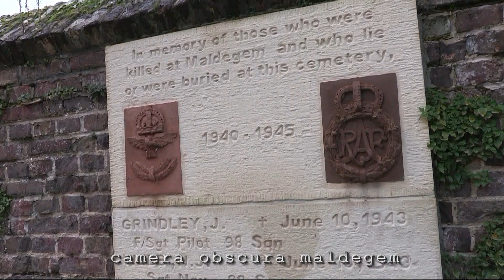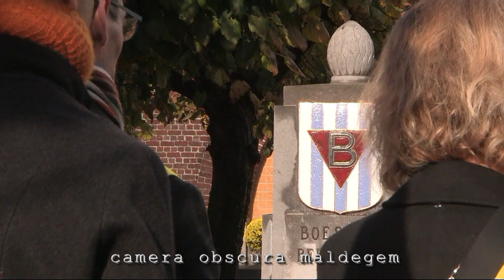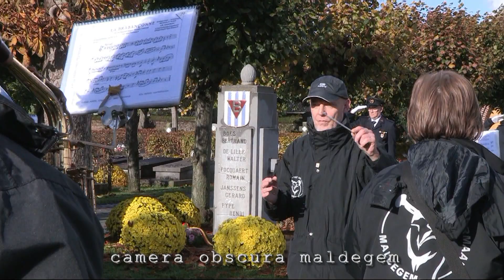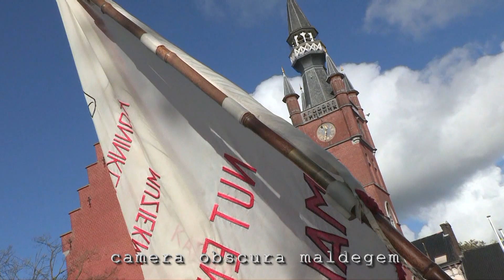6308 Plechtigheid 11 november 2023 - kerkhof en op de markt van Maldegem./COMP-PL1123-PL1102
Compilatie archieffilmpjes nr. 6306 en 6307

noot: Auteursrechtelijk beschermde content gevonden. De eigenaar staat toe dat de content wordt gebruikt op YouTube.